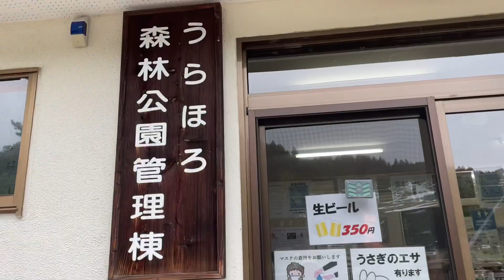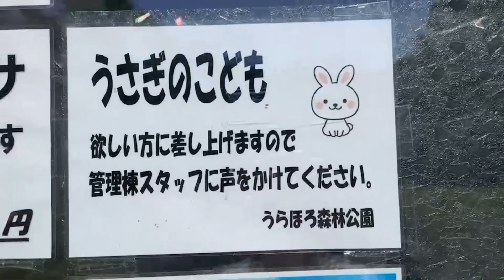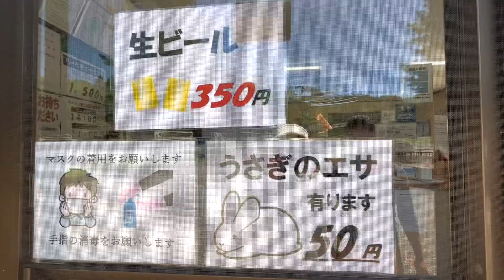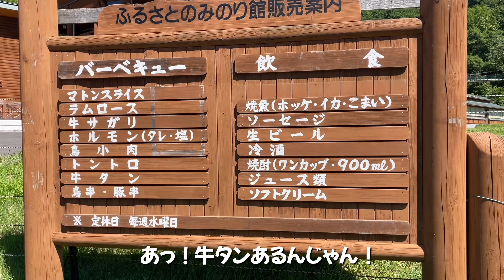【北海道キャンプ】ウサギが貰えるキャンプ場！？施設も飯もワイルドに楽しみ尽くす【名古屋コーチン】【ラッキーピエロ】【ウサギ】【DOD】【高規格】【噴水】【生ビール】【駄菓子】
おはようご財増す！
こんにちは！
こんばんは！
【嫁のにょん】です🤗
この動画に辿り着いてくれて

今回、キャンプ場について早々
雨に打たれ…バタバタ設営になりなしたが
設営が終わるころには噓のように晴れ
キャンプ場で初の生ビールを堪能♥
そして、以前にCAMP LABOさんで購入した真っ黒のアレも堪能♥
我が家がアンバサダーを務めます
名古屋コーチン様から頂いた
ワイルドなアレも堪能♥と…

ちょっといつもとは違う雰囲気のキャンプ場に
ちょっといつもよりワイルドなキャンプ飯が登場する
遊び心、満載な今回の動画も
是非、ご視聴していただけると幸いです。

夫婦の励みに繋がりますので

【今回お世話になったキャンプ場はこちらです】⇩
【うらほろ森林公園キャンプ場】様。

⛺️愛用してるギア⛺️

・FUTUREFOX 焚火台 ナバホ柄  五徳・収納袋付き

ーーー今回の動画にご出演頂いた方々ーーー

✨もくじ✨〜チャプター〜✨
0:35 見どころ
4:35 本編スタート
8:56 カルパッチョとNEWギア
10:49 純系名古屋コーチン
15:54 ラッキーピエロのカレー
19:55 うさぎ小屋で遊びながら撤収
21:09 キャンプ場紹介
22:54 吊り橋、怖い
23:40 終わりに